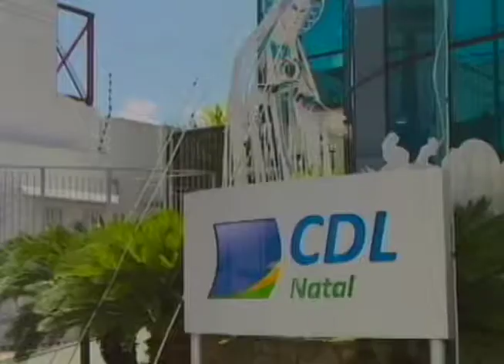Comércio registra aumento de vendas no período natalino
Repórter: Mika Hakkinen
Imagens: Petras Furtado
Edição de imagens: Fernanda Santos